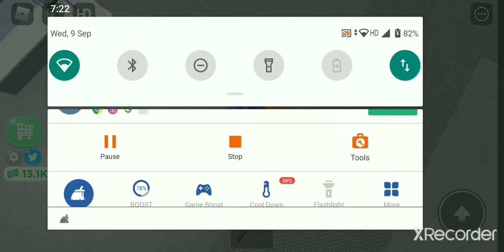roblox tycoon part 2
u should buy tea from
the tea trove
is selles organic tea